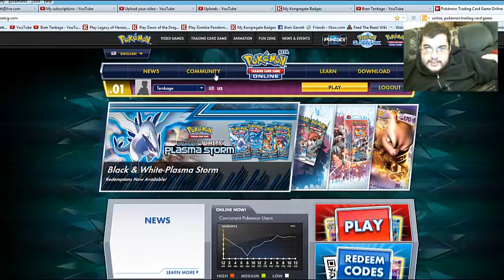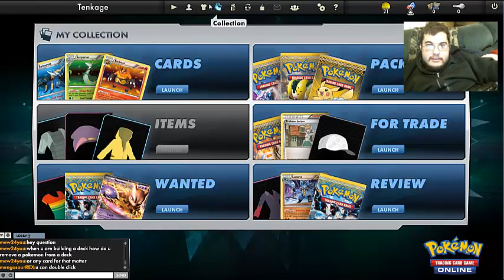Let's try out the Pokemong Trading card game online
If you want to download this, try it out